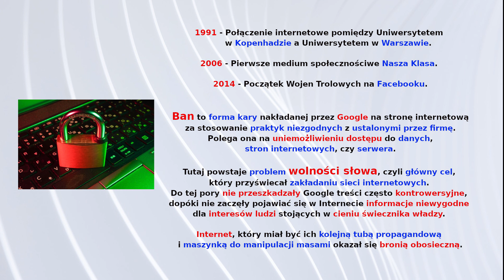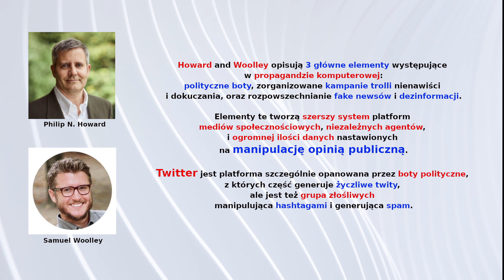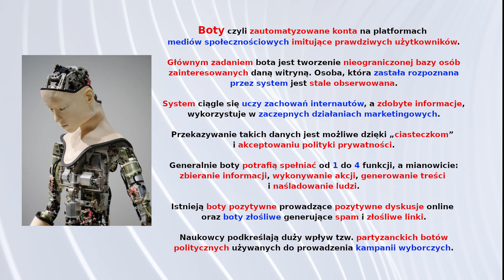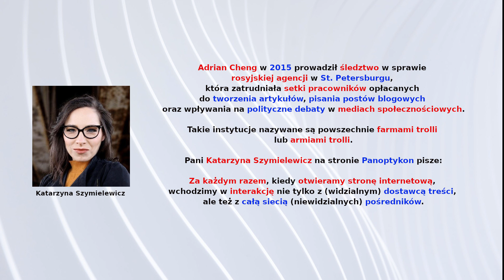#10 Internetowe Dylematy cz.1 / Internet Dilemmas part 1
Parę słów o Internecie. Co to jest Ban? Czym są Boty i do czego zostały stworzone?

A few words about the Internet. What is Ban? What are Bots and what were they created for?

2. Komputerowa Propaganda. Partie Polityczne, Politycy i Polityczna Manipulacja w Mediach Spolecznosciowych
   Edited by Samuel C.Woolley and Philip N.Howard 2019.
3. Prawdziwa historia o falszywych wiadomosciach. Jak  media glownego nurtu manipuluja milionami ludzi.
   The true Story of fake news: How Media Mainstream Manipulates Millions. Mark Dice
4. Uwierz mi! Jestem klamca! Wyznania manipulatora mediow Ryan Holiday
   Trust me! I'm lying. Confessions of a Media Manipulator Ryan Holiday 2012